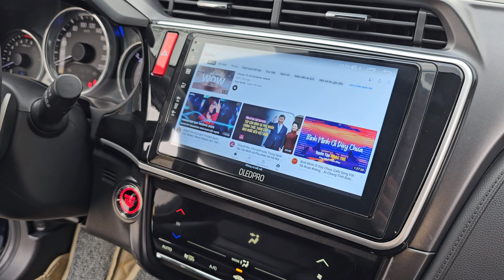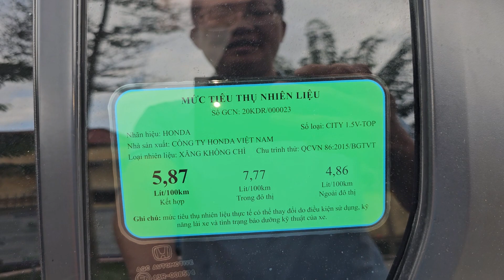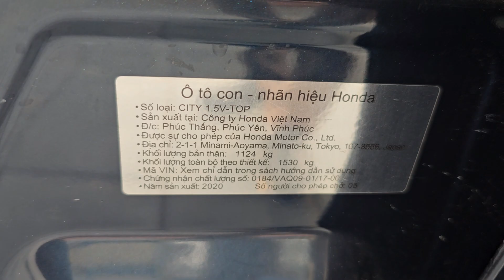Mưa rét rồi, các bác lựa chọn xe đi lại gia đình thôi. Cứ thương hiệu NHẬT lành tính, tiết kiệm.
Đỗ Chí Công: 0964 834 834 (Cũng là số Zalo)

- Tư vấn mua bán, trao đổi ô tô cũ và mới
- Hỗ trợ đăng kiểm rút hồ sơ xe ô tô
- Tư vấn bảo hiểm xe ô tô

Hỗ trợ:
Vay tối đa lên đến 100% khách hàng mua xe mới
Vay 50% - 80% khách hàng mua xe cũ không quá 5 năm
Bán lại xe khi khách có nhu cầu

Địa chỉ: 32 An Định, P. Bình Hàn, Thành phố Hải Dương, Hải Dương 03000, Vietnam
Các bác tìm địa chỉ trực tiếp trên Google sẽ thấy 34Fun Hải Dương
Chúng tôi đã xử lý rất nhiều những đơn bản quyền, vui lòng không sao chép và đăng lại nội dung của chúng tôi, vì bất kì hình thức nào khi nhận thông tin bản quyền chúng tôi đều sẽ không nương tay